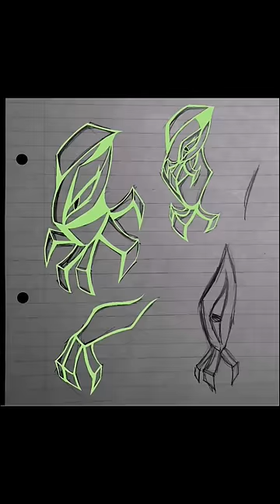Short Speed Draw Ben10 fan made Alien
Speed Draw Ben10 fan made Alien by Brody Arts

Good & Evil

I'm using ibisPaint of this Speed Paint.